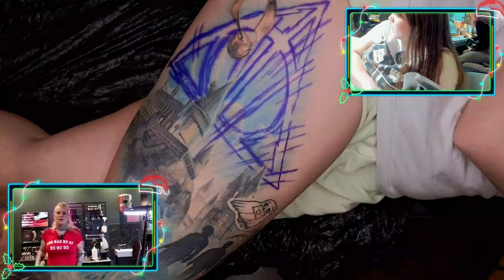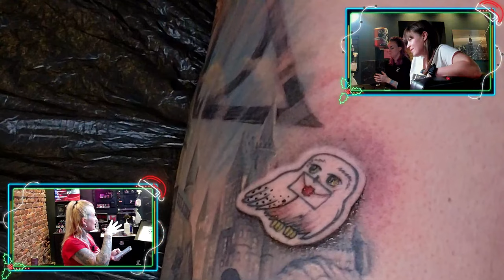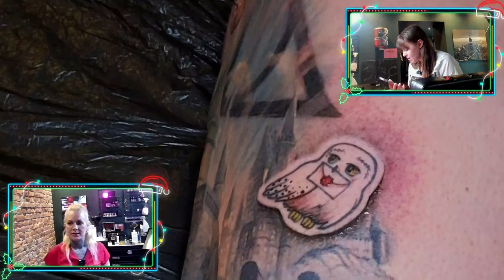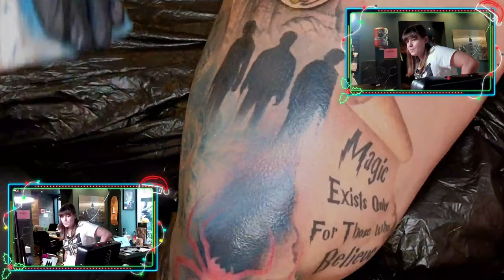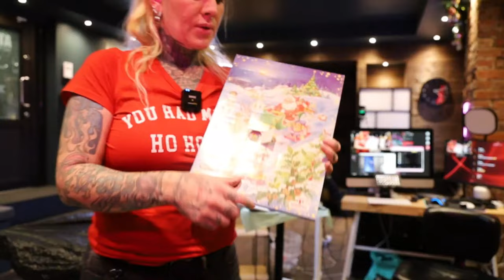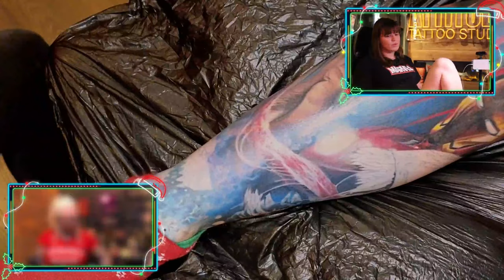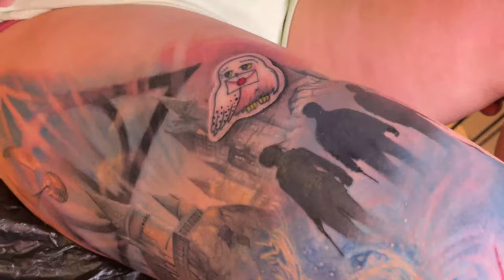LIVE Tattooing Stine's Marvel/Potter Leg sleeve with Xmas Vibes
Live tattooing Stine and maybe even finishing up her Potter/Marvel Leg Sleeve! You are more than welcome to join in and ask me anything during the livestream.

─═༺♥💘 Q&A 💘♥༻═─
* Where are you located? I am located at Attitude Tattoo Studio in Oslo, Norway🇸🇯
* What time is it over there?
* What is your favorite style to tattoo? If you take a look at my Instagram, you’ll see that my favorite style is Color Realism.
* Can I see your tattoo portfolio?
* How long have you been tattooing? I started tattooing summer of 2000, so 22 years this year!
* What machine are you using? I use the Cheyenne Sol Nova Unlimited
* What inks do you prefer? I am lucky to be supported by the amazing SOLID INK!
* What needle is that? My #1 used needle setup is 13RS, 13M and 5RL, but it may vary by size and motive.
* I just want your opinion on my tattoo, can I send you a photo?

Are you a tattoo artist, or want to become one?

─═༺♥💘 GOODIES 💘♥༻═─
I have listed all my Freebies and Favorite Tools in one place

─═༺♥༻💘 ABOUT ME 💘༺♥༻═─
Hi! I am Electric Linda, the founder of Attitude Tattoo Studio, one of Norway's biggest and most well-known tattoo studios. I have been tattooing since 2000. I’ve had the pleasure of tattooing a lot of celebrities like Yosef and Tshawe from Madcon, Hank Von Hell, Mac Miller, Vinni, Omer Bhatti and many more. Over the years I have won over 50 international tattoo awards around the world as a tattoo artist.

☠️ Tattoo Artist since 2000, Tattoo Mentor since 2008.
🏢 Located at Attitude Tattoo Studio at Pilestredet 47A in Oslo, Norway🇸🇯